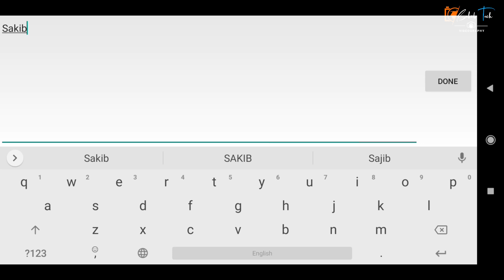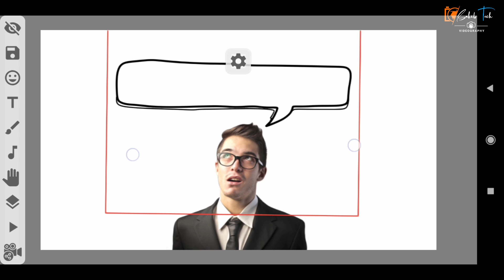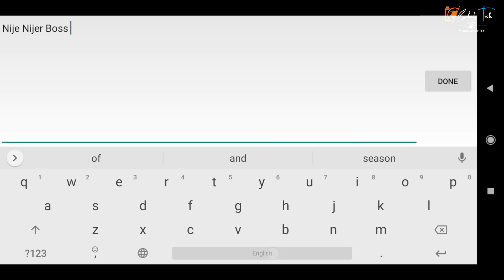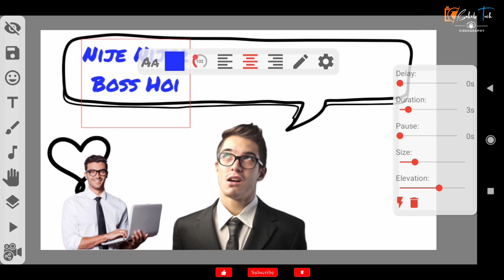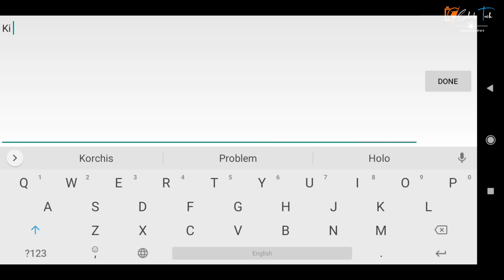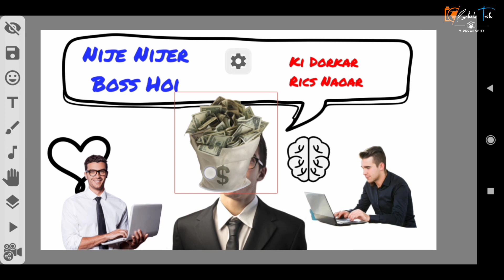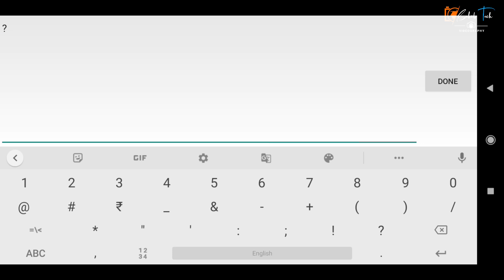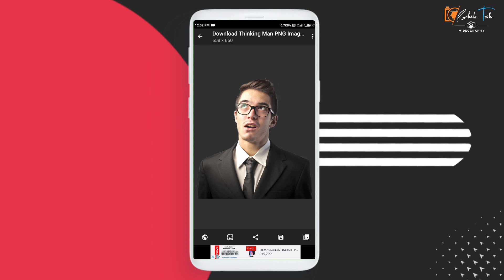How To Create Whiteboard Animation In Mobile | Motivational Video Editing Bangla | Sakib Tech 🤪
HOW TO CREATE WHITE BOARD ANIMATION VIDEO
HOW TO MAKE MOTIVATIONAL VIDEO
WHITEBOARD ANIMATION VIDEO EDITING
BANGLA MOTIVATIONAL VIDEO EDITING